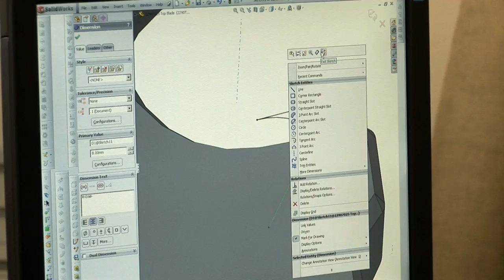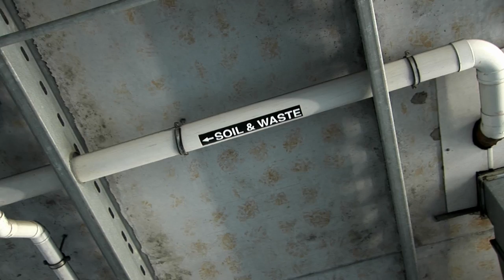Speedfloor Mandarin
Speedfloor is a lightweight suspended concrete floor system that is quick and easy to install.

An extensive range of joist depths and topping thicknessses that will satisfy loading and fire requirements, offer contractors and end users, an efficient and cost effective suspended concrete floor.